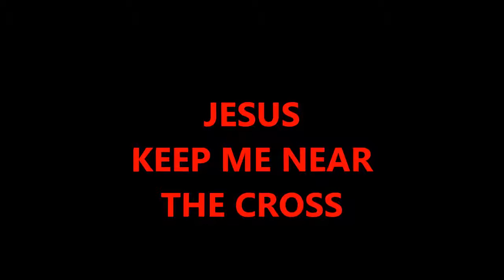JESUS KEEP ME NEAR THE CROSS - Sis. LyQuita McLaurin